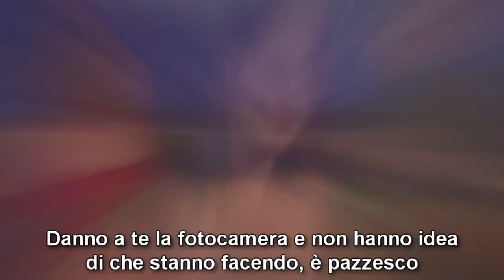Il Meglio di Emilia Clarke #2 | SUB ITA